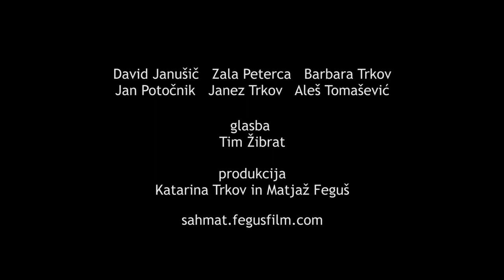Šah Mat / Checkmate / Trailer 2 / 2013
PREMIERA: 14. marec 2013, Antonov dom na Viču

ŠahMat je nov neodvisni film produkcije Feguš Film.
Režija in scenarij: Matjaž Feguš
Produkcija: Katarina Trkov in Matjaž Feguš
Igrajo: David Janušič, Zala Peterca, Barbara Trkov, Jan Potočnik, Janez Trkov in Aleš Tomašević
Leto produkcije 2012-13